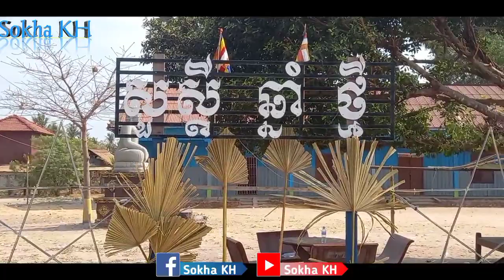Episode 159 : ទិដ្ឋភាព ក្នុងវត្តប្រឡាយទ្រៀក បុណ្យចូលឆ្នាំខ្មែរ 16/04/2024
Wellcome to channel "Sokha KH"